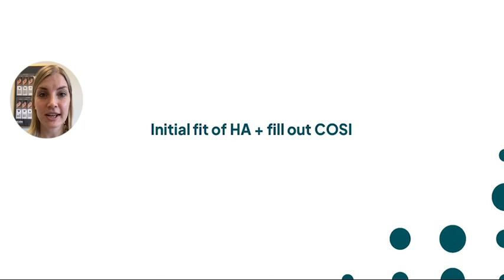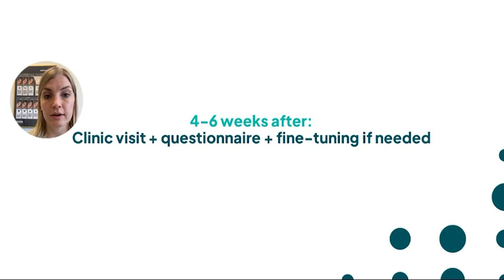VCCA2023-Sorensen- Continuous evaluation of hearing aid user key features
VCCA2023 Pitch Video by Anna Josefine Munch Sørensen - Method for continuous evaluation of hearing aid user key situations in the field